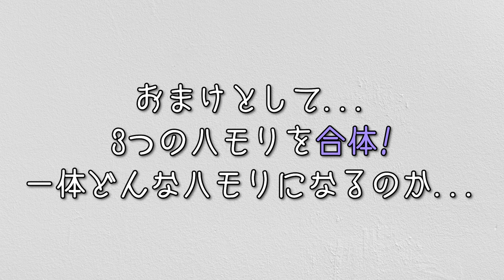【カブトムシ】KingGnu井口のハモりを普通のハモりと聴き比べ【aiko】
KingGnu井口理とaikoの「カブトムシ」ハモりがお洒落！
普通のハモりとどう違うのか？検証してみました！

皆さんは違いが分かりましたか？

(aiko役はたむらまろの武久に歌って頂きました)
↓↓↓♪ハモり演奏動画も観てね♪↓↓↓
●ぬ。の他のアカペラ動画